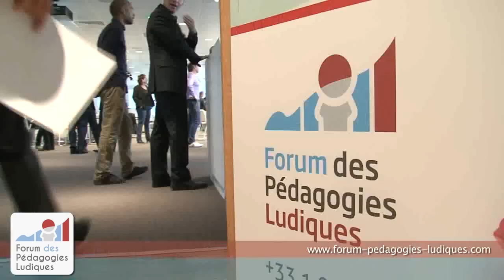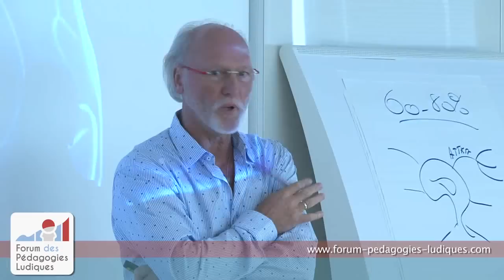Le Forum des Pédagogies Ludiques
Rejoignez-nous au prochain Forum des Pédagogies Ludiques en France et en Belgique

🟡 Explorer les pépites de la formation et des RH (livres, jeux, outils)

✅ Une question ? Un projet ?